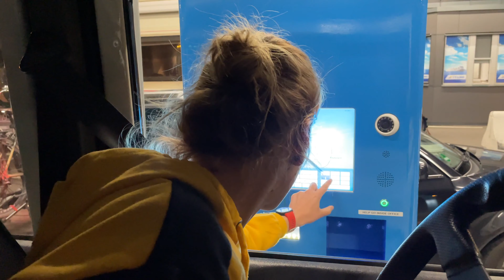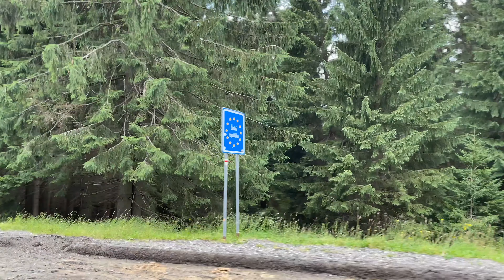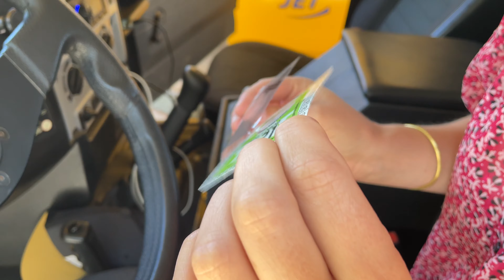7 pays en 2 semaines : est-ce qu'on va trop vite ?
En voir le plus possible est-ce vraiment une bonne idée ? Ne faut-il pas profiter au maximum de l'endroit où nous sommes ?
Pas évident de répondre quand tu es en Suède et que deux semaines après tu dois être dans le Sud de la France.
La Suède nous a enchantés, nous y retournerons plus longuement, pour aller un jour jusqu'en Laponie. Vu le prix du diesel pour l'instant on va attendre un peu...
La Pologne était une découverte, nous avons fait l'Ouest, il nous reste l'Est que nous parcourrons par des temps plus calmes.
La Tchéquie, c'est petit et heureusement car il est interdit d'aller sur les chemins.
L'Autriche fût un coup de coeur, les chemins, les refuges, le respect des gens sont des exemples à suivre.
Et l'Italie nous en étions déjà amoureux !